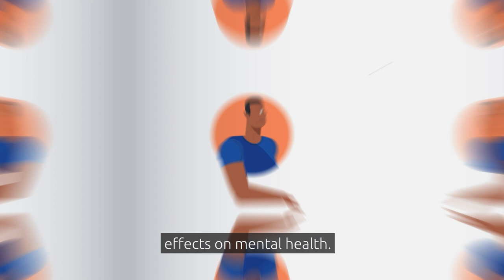How Climate Change Impacts Your Mental Health | APA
Climate change and related disasters cause anxiety-related responses as well as chronic and severe mental health disorders. Flooding and prolonged droughts have been associated with elevated levels of anxiety, depression and post-traumatic stress disorders. The trauma and losses from a disaster, such as losing a home or job and being disconnected from neighborhood and community, can contribute to depression and anxiety.